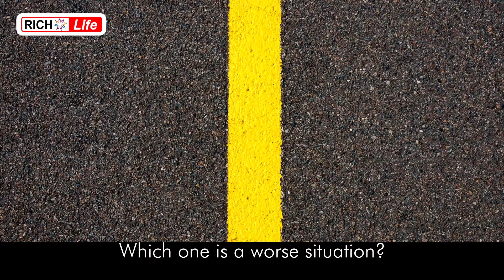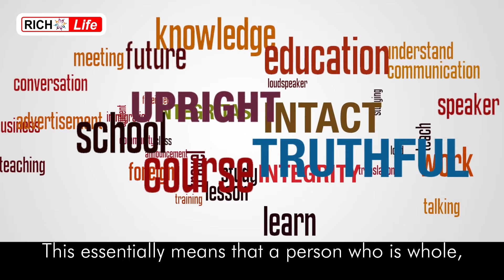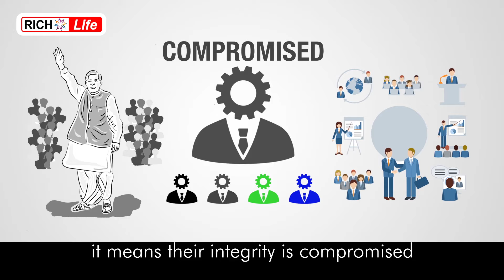WHAT IS INTEGRITY by Rich Life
Let's understand the meaning of the word - Integrity.

OTHER CATEGORIES INCLUDE:

Self. Career. Family. Relationships
Neighborhood. Society. Culture Religion and spirituality. Politics
Economics. Public Governance
Country. World. Universe

OTHER TOPICS UNDER ‘SELF’:

Awareness. Personality. Character
Body. Health. Fitness. Hygiene. Food Sleep. Sex. Disease and illness. Mind
Emotions

OTHER TOPICS UNDER ‘CAREER’:

Career basics. Subject knowledge
Articulation. Professional Skills
Management Skills. IT Skills
Soft skills. Grooming. Integrity
Attitude. Self-help

OWNER
Rich Life Channel, New Delhi, India

PRODUCER
Neeraj Gulati

OTHER CHANNEL
Rich Life – Hindi